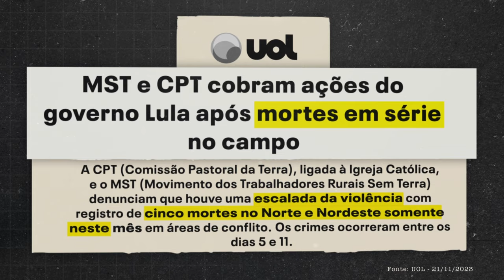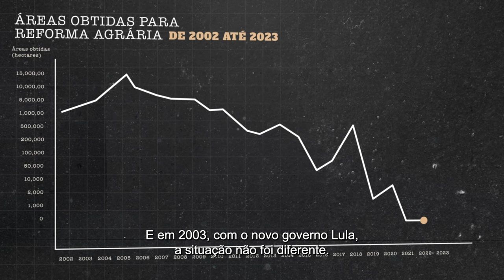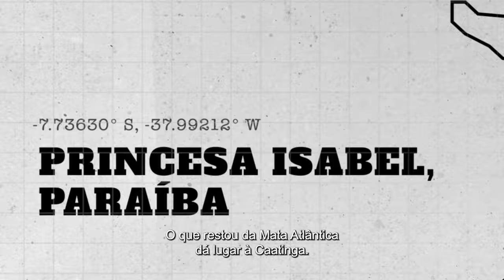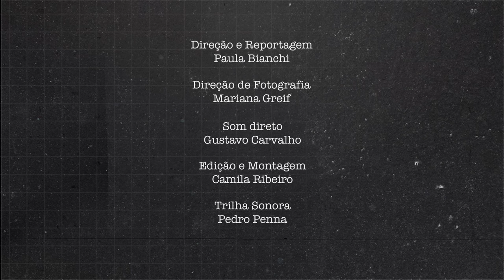CAMPO EM ALERTA - Violência e reforma agrária no governo Lula 3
A Comissão Pastoral da Terra (CPT) registrou 973 casos de conflitos no campo no primeiro semestre de 2023 – aumento de 8% em comparação com o mesmo período de 2022. A maior parte dos casos (791) envolveu disputas pela propriedade da terra.

“Nós vivemos seis anos de governos em que não foi pautada a reforma agrária. Ao mesmo tempo, a violência continuou, como apontam os números", afirma a missionária.

No caso do acampamento São Francisco, a situação se agravou com o assassinato de Josimar da Silva Pereira, em 5 de novembro. Ele se dirigia para o local para regar uma plantação de arroz comunitária quando foi morto a tiros.

O São Francisco é um dos acampamentos do MST mais antigos de Pernambuco. Os agricultores aguardam há 29 anos pela desapropriação da área,  já vistoriada e considerada improdutiva pelo Instituto Nacional de Colonização e Reforma Agrária (Incra).